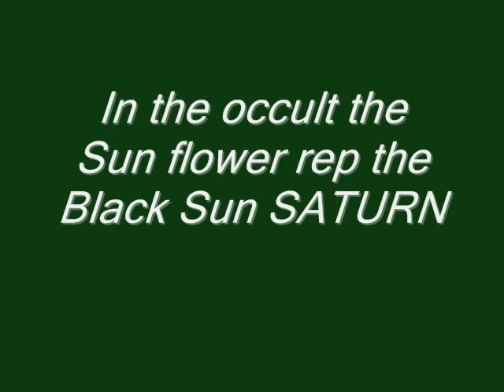SUNFLOWER ¤ CERN | Occultscience101